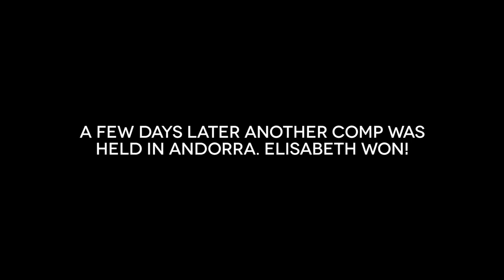Mic’d Up Episode 1 | Elisabeth Gerritzen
Ever wondered how life as a skier on the Freeride World Tour is? We mic’d up Elisabeth Gerritzen and followed her during the first stop in Andorra. Crashing and winning, table tennis and singing - it’s all part of the game. Filmed by Alicia Cenci, Edited by Harald Goldkuhl